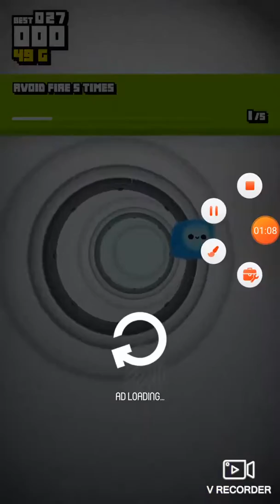Playing Fluffy Fall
Used Fluffy Fall, YouTube music effects, and V recorder.